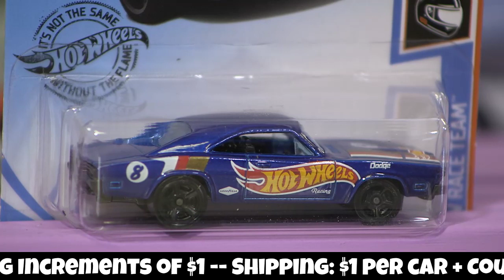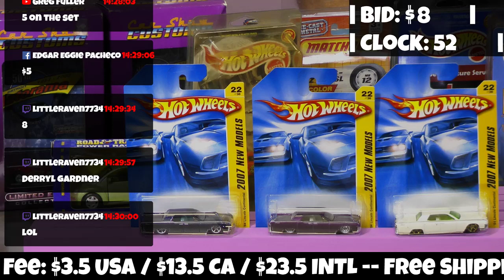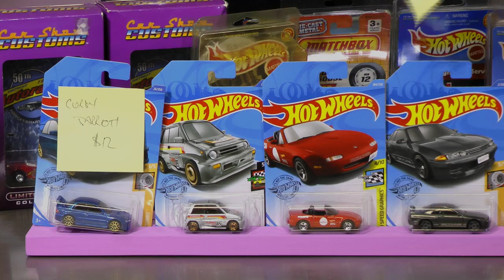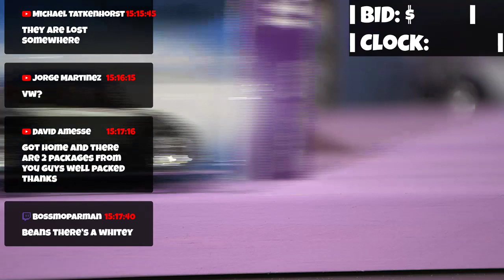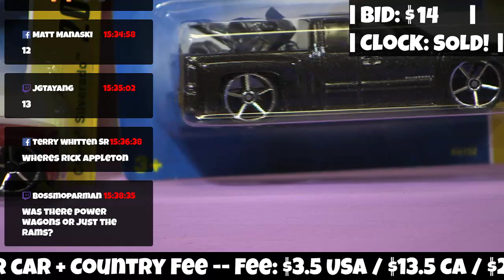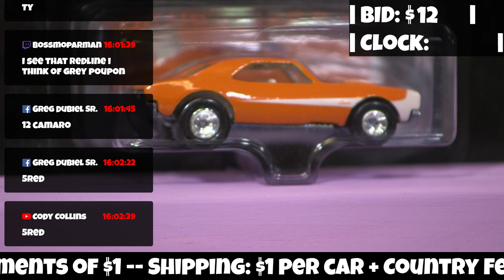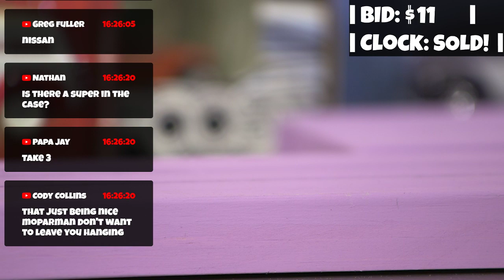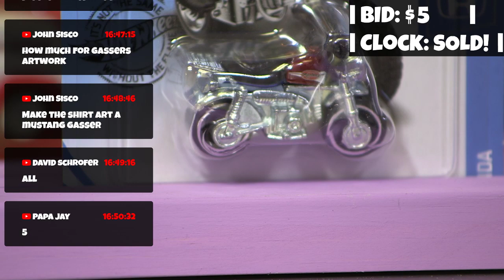Diecast TV Live with Rick in the New Studio!